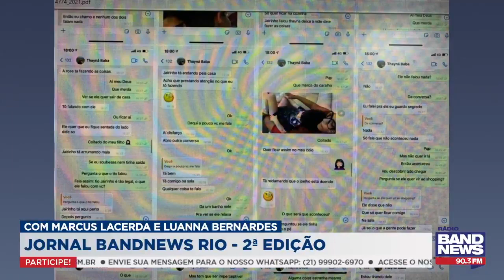Mensagens trocadas com babá revelam que mãe de Henry sabia das agressões de Jairinho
Mensagens encontradas pela Polícia no celular de Monique Medeiros, mostram que a mãe do menino Henry Borel, de 4 anos, sabia que o vereador Jairinho já tinha agredido a criança pelo menos um mês antes da morte dela.

Telefone da redação: 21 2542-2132